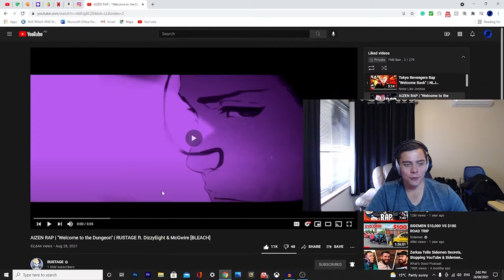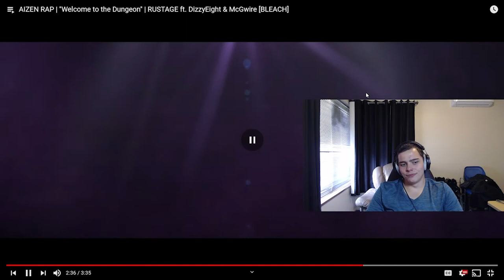Rustage Is Insane!! (AIZEN RAP | RUSTAGE REACTION)